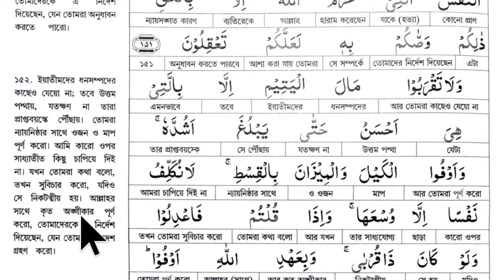আল্লাহর ১০ টি নিষেধ | কুরআনের বাংলা অর্থ শিখি | সূরা আনআম, ৫১-৫২ | quran bangla translation full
আলোচনায় :- হাফেজ মোঃ রাজিবুল ইসলাম।
 পরিচালক :- "আরবিতে কোরআনের বাণী" অনলাইন একাডেমি।

সম্পূর্ণ কুরআন (১-৩০,পারা) বাংলা অর্থসহ শিখতে আমাদের চ্যানেলের ধারাবাহিক ক্লাস গুলো দেখুন।